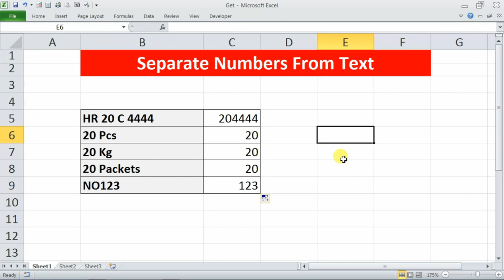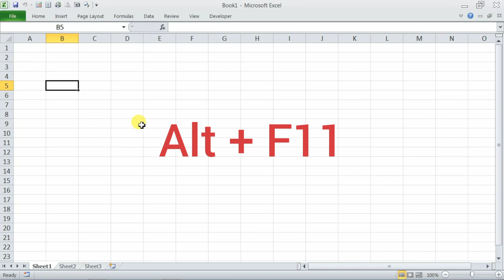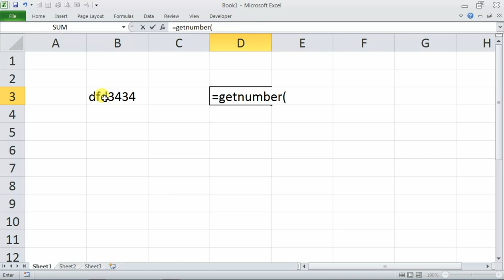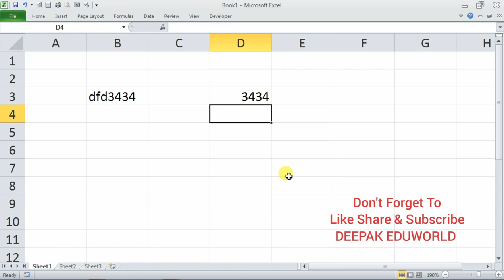Excel Trick - Extract [ Separate ] Numbers From Text | how to separate numbers from text in excel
how to separate numbers from text in excel - Extract  [ Separate ] Numbers From Text in Excel If you need to separate numbers from a text string in Excel, you have quite a problem. because there is no inbuilt function in ms excel to separate numbers from text. well i have created a function getnumber using vba to extract only numbers from a text string in excel.

Deepak EduWorld